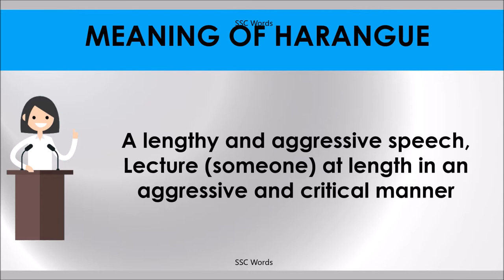HARANGUE # Improve English # Meaning and 5 sentences # GRE CAT GMAT word # SSC Words